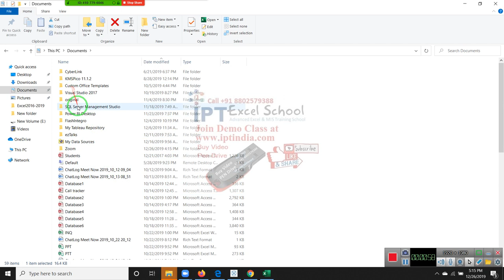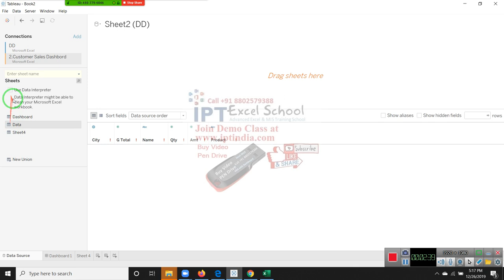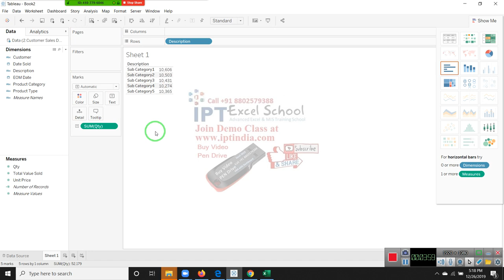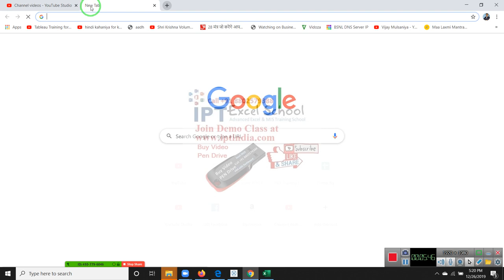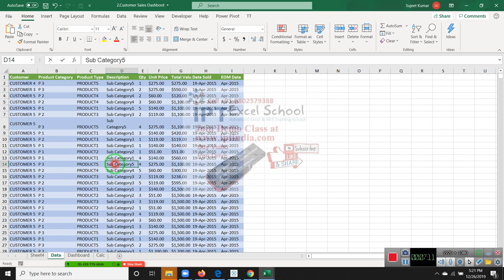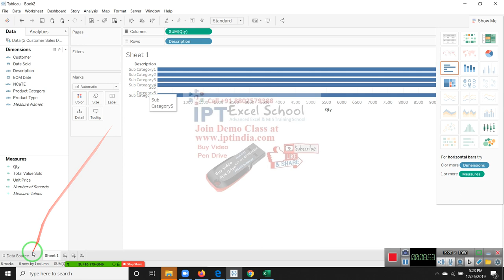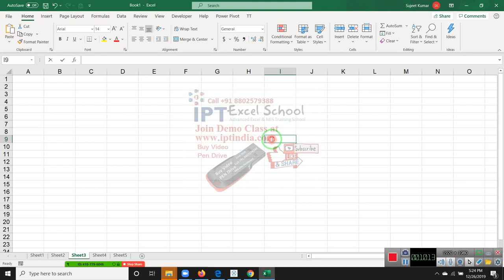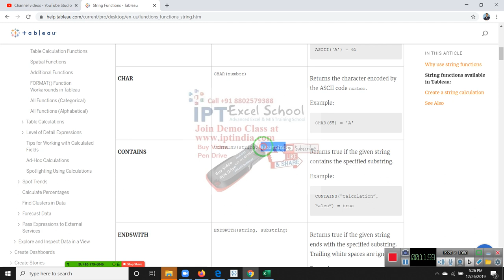Tableau Classes in Hindi